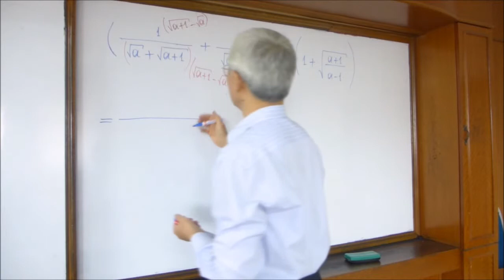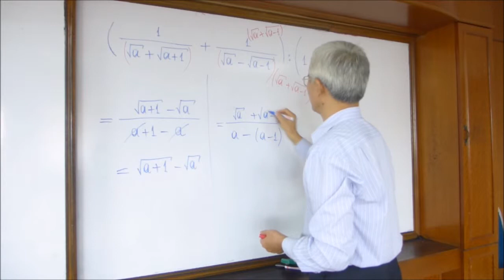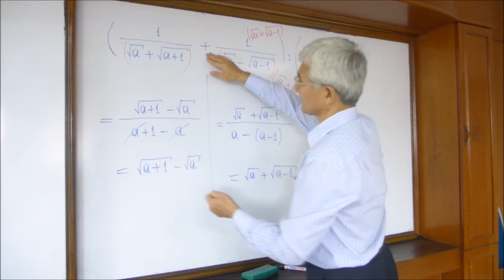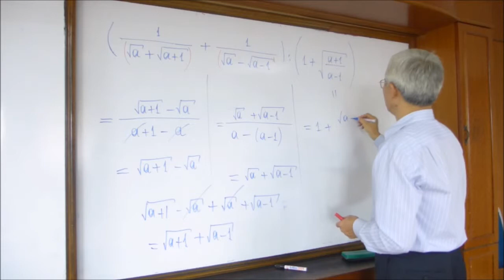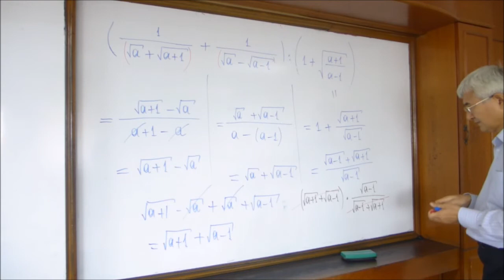14 Ildiz qatnashgan ifodalarni soddalashtirish. 3-misol